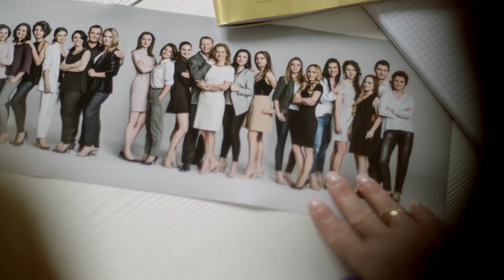ORIFLAME - Ewelina Palacz - Ambasador 25-lecia